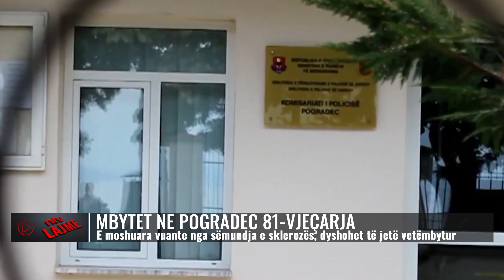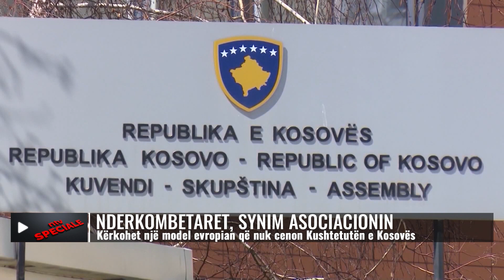Përmbledhje e ngjarjeve kryesore/ E enjte, 22 qershor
𝐀𝐮𝐭𝐨𝐫 : NTV